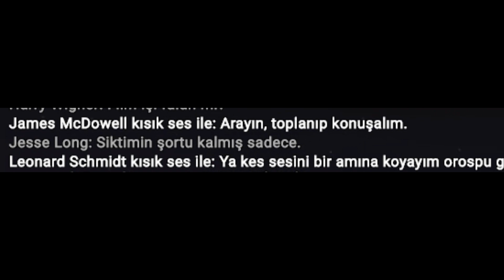KINGX16AXE — ALAYINA İSYAN (LSC:RP)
lsc-roleplay
kingx16axe, railwan - syichde

m: alayına isyan, merg